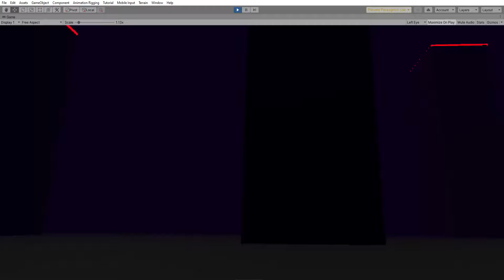Hanger VR Menu Ambience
The visual artifacts aren't there in VR :(
I threw together a new Hangar Menu scene for my grappling hook game and I added the fantastic music of Skye Ryan to it to get that chillwave/synth vibe. I like it!

Skye Ryan YouTube: